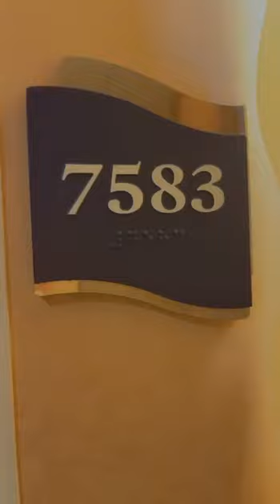Jamaica Cruise!!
First Jamaica cruise. Excited to do things that are offered on the ship as well as on all the islands. looking forward to having a great time.